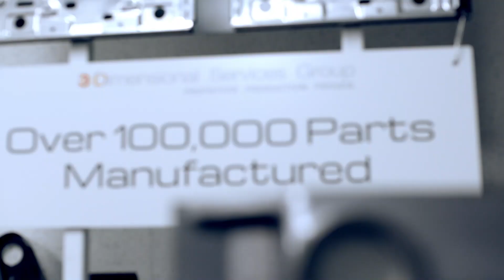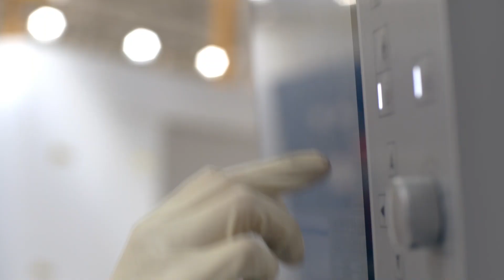TRUMPF 3D laser processing: Success story of our client 3-Dimensional Services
The rapid prototyping service provider 3-Dimensional Services has found its "dream machine" in the TruLaser Cell 5030 for prototype production and the manufacture of components in small series. As a test customer, the company from Detroit, USA, was closely involved in the development of the new TRUMPF 3D laser cutting system right from the start and during the two-year development period they were able to overturn many of machine requirements that were actually implemented.

In the film and the success story, learn more about the challenges facing the company and the solutions that 3-Dimensional Services has developed together with TRUMPF.